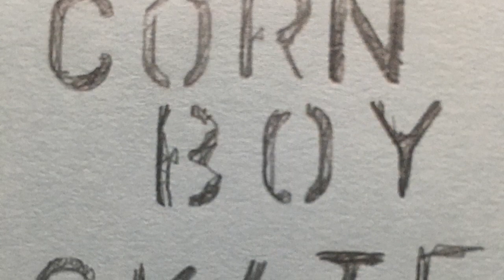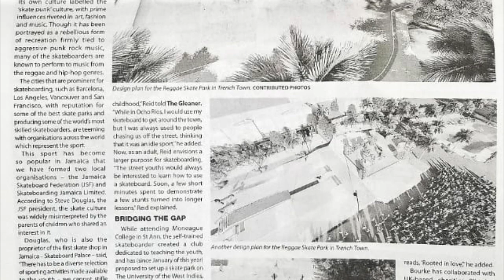Jamaican Corn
Jamaica
Corn
Jamaican me corn